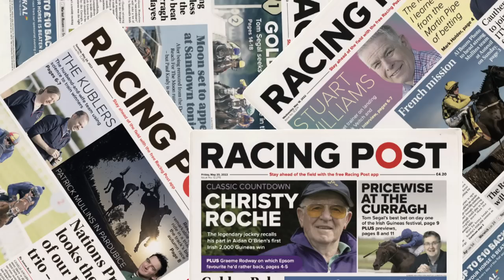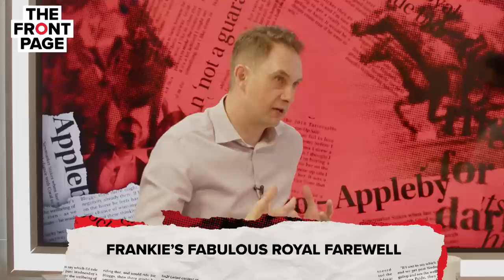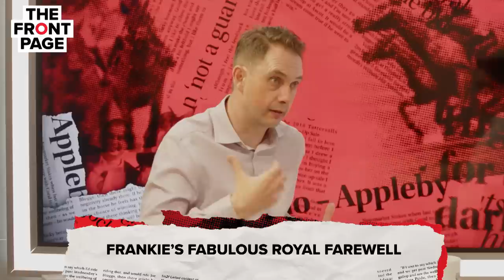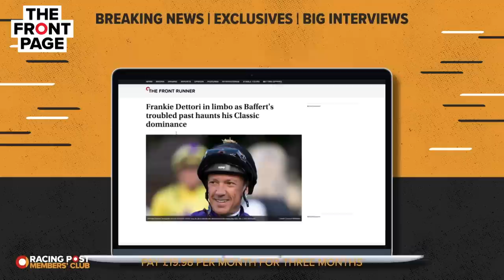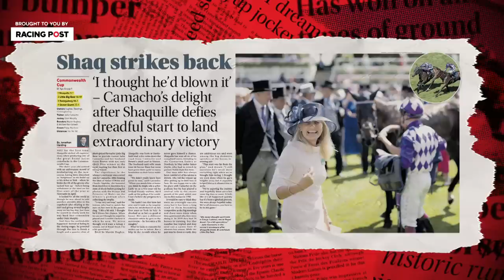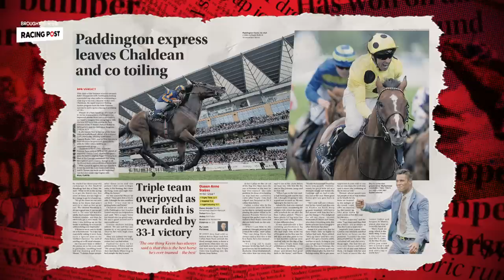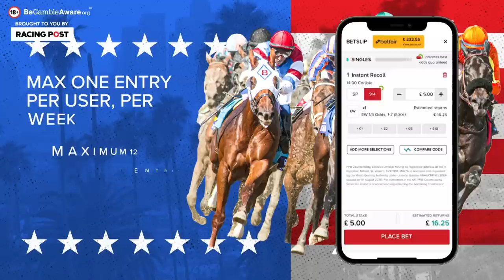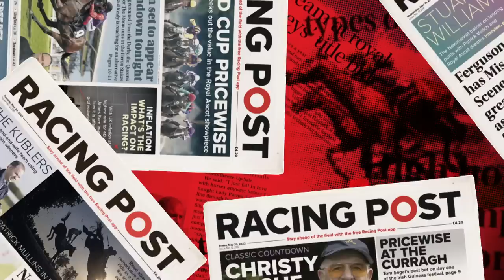Royal Ascot 2023 Review | The Front Page | Horse Racing News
Paul Kealy, Maddy Playle and Jonathan Harding join Lee Mottershead for a comprehensive review of Royal Ascot.

Frankie’s fabulous farewell, a highly significant win for the King and some superb equine performances all come under the microscope as the team debate the meeting’s big winners and losers and highlight horses who could be worth following over the coming months.

00:00 - Intro
00:40 - Frankie’s fabulous royal farewell
11:17 - Who were the true stars of Ascot?
26:37 - The meeting’s biggest winners
33:48 - Who had a week to forget?

18+ Gamble Responsibly